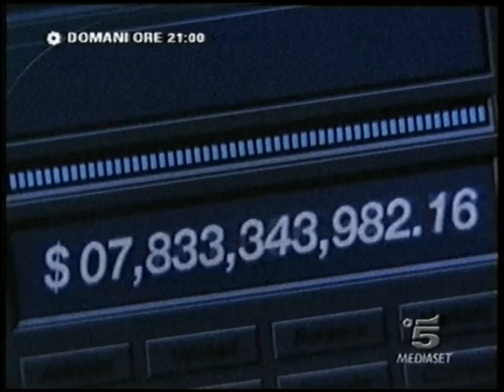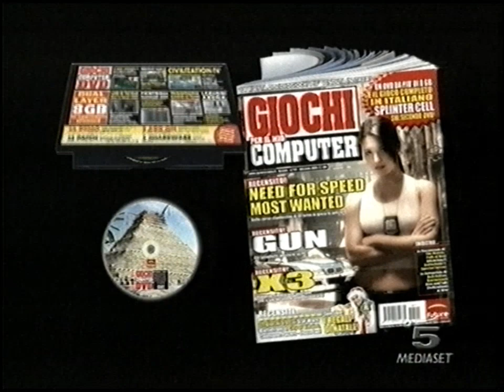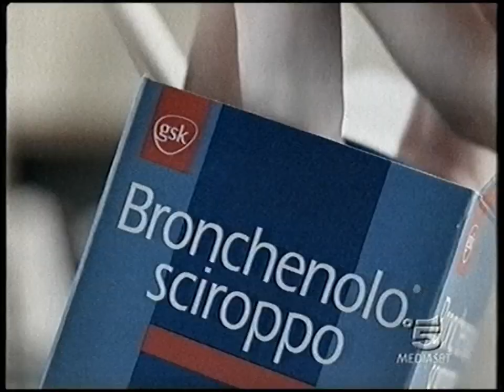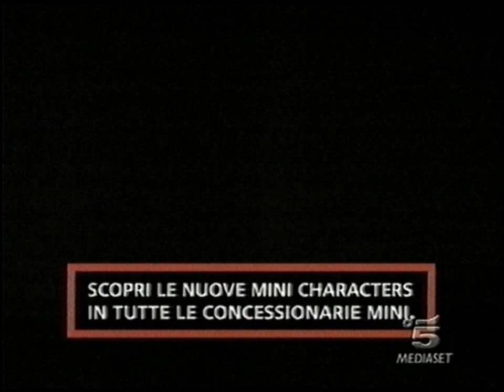Canale 5 | Sequenza Spot (7 Dicembre 2005) #6 [Con Errore RGB Test CV Cinecittà]